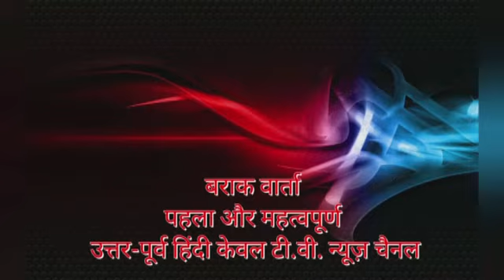BARAK VERTA 30 JANUARY